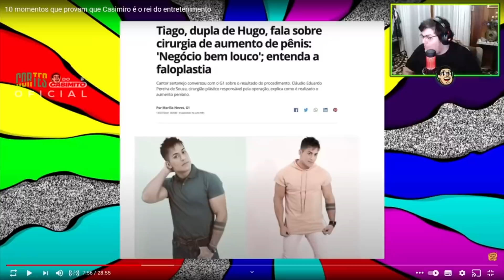A Fazenda 13: todos os participantes - do pior ao melhor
Sim, a Fazenda 13 já está no ar faz uma semana e com ela temos o TRADICIONAL ranking de todos os participantes, do pior ao melhor. Quem causou? Quem decepcionou? Onde estão Medrado, Nego do Borel, Tati Quebra Barraco e Solange Gomes nessa lista?Vem em mais um OBQDC com o Ciro Hamen!

Ciro Hamen

Música de abertura: Holger - Beaver